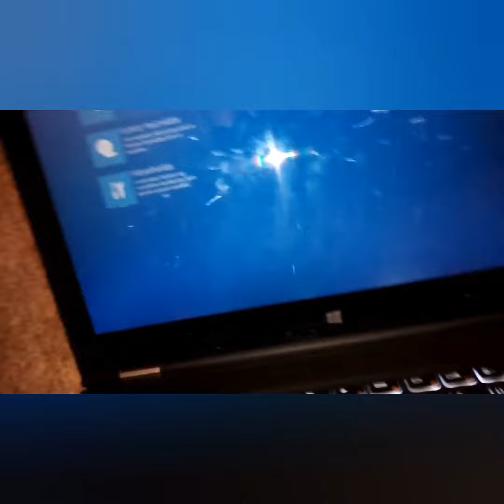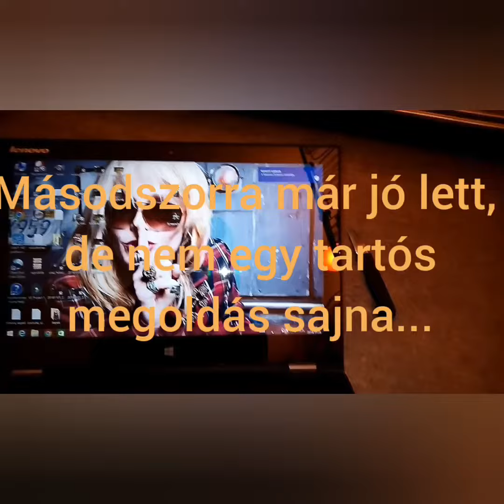Ata Tech PcFanAtika 2018.12.21. Lenovo Yoga 2 Pro javítás repair service won't boot (temproary fix)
Lenovo Yoga 2 Pro VGA hibás, javítási kísérlet speciális műszerrel...ami egy hajszárító...:-)))

Boldog Karácsonyt! :-)
Merry Christmas! :-)

Bármi észrevétel, akkor komment!